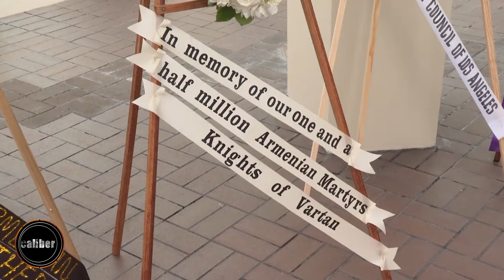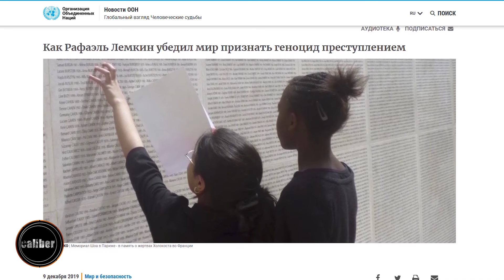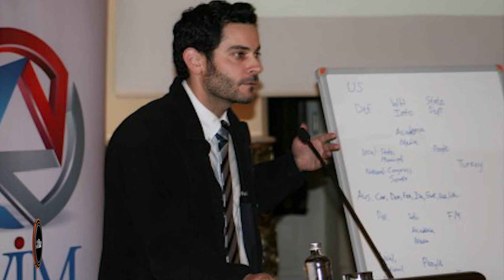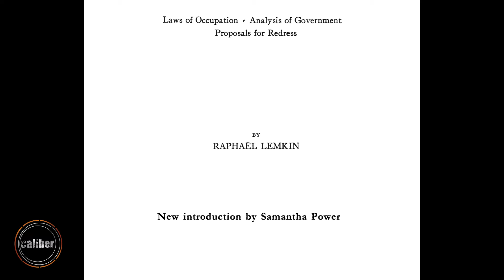Шестьдесят два геноцида Рафаэля Лемкина